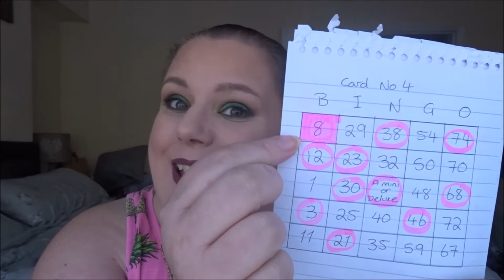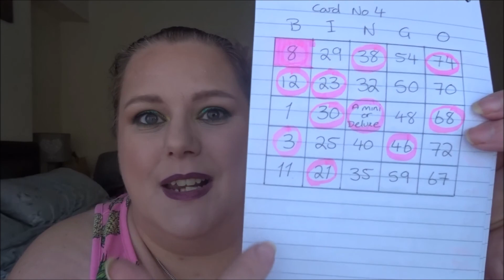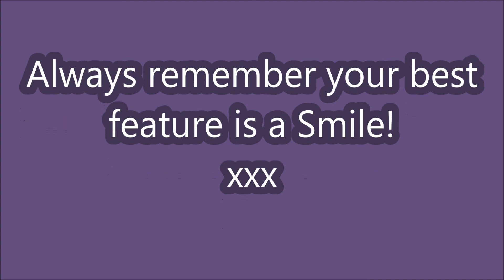PannersBINGO Update January 2022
Panner's BINGO!
Creator: Caena Grey (Caena's Closet on YT)
Dates: 1 September 2021 - BINGO!
Monthly Updates

Choose one of the BINGO cards I will provide.
Caena will 'call' 5 numbers 10 days before the INTRO in a pinned post and on the Caller's Card.
Each month, Caena will 'call' new numbers 10 days before the update.
Choose your products based on the prompts for those numbers.
BINGO is achieved when you finish panning 5 of the 'called' products in a row(either down, across, or diagonal.)
You may choose to be strategic(for ex. you may choose not to pan a number if you don't think it will help, or choose to pan a number in the hopes it will be called, etc...)

Always remember your best feature is a smile!
xxx